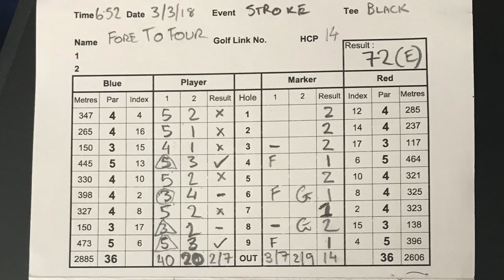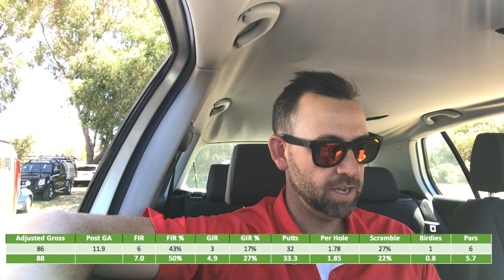THE REPORTS OF MY DEATH WERE GREATLY EXAGGERATED...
I've been very slack this year at producing content but it was good to get the camera rolling again. Join me for a behind the scenes look at a competition round and an introduction into the stats I'll be using to measure against this year.

Once more I’m on my home course of Sun City Country Club located in Yanchep, Western Australia.

Sun City Country Club, located only 45 minutes north of Perth and nestled between two unique local landmarks; the Yanchep National Park and Lagoon Foreshore. Sun City offers a remarkable natural setting, warm country welcome and excellent golfing experience.
Memberships available from $34/week with  No Joining and No Major works Fee's
Designed by Bob Green of Golf and Recreation Planners and the club’s first captain Murray Dawson, the golf course at Sun City Country Club is one of WA’s favorite layouts.
The first round was played on July 27, 1974 after a construction phase of just 15 months and its quality was immediately broadcast by three WA PGAs from 1975 to 1977.
A major highlight of any round at Sun City has always been the long sweeping breaks on greens which seem to keep their line secret until just after impact of putter on ball.
Another unique fascination of the course is the length of many of its holes, demanding good use of every club in the bag, including the longest irons. This fascination is made even more acute off the tee, where the many dogleg fairways (12 out of 14) demand a perfect line into the outside of the corner.
Naturally, time and the large number of imported trees now almost 40 years old have changed the original characteristics of the course, and it is with great excitement that the club enters a new phase – a revision of the course.
A Master Plan for this revision has been completed by the renowned Ogilvy Clayton team including 2006 US Open Champion Geoff Ogilvy and touring PGA Professional Mike Clayton who co-designed the stellar Barnbougle Dunes in Tasmania with world renowned Tom Doak.